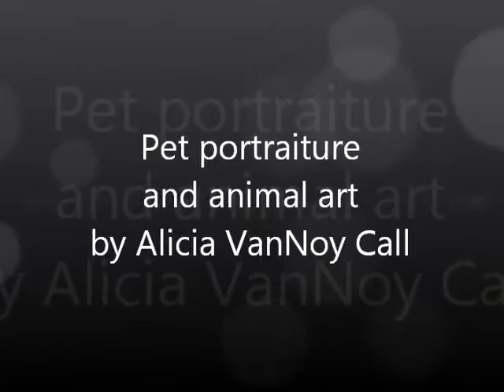DawgArt - Giraffe - Speed Paint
See how I make my colorful animal art! All paintings are acrylic on canvas. to see how to commission your own painting.